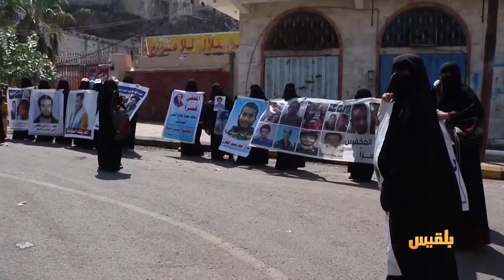هل تستمر سلسلة كشف ضحايا الإمارات في اليمن ؟ | تقرير: منصور النقاش